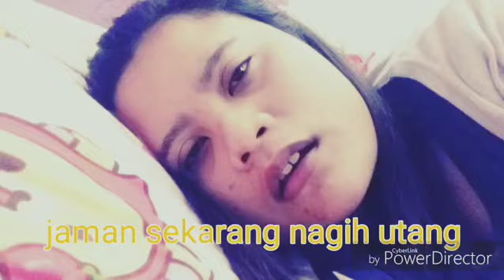VIRAAALLLKAN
yang meraaaasa blm byar utang cepat bayar